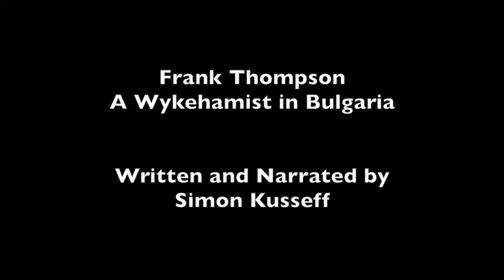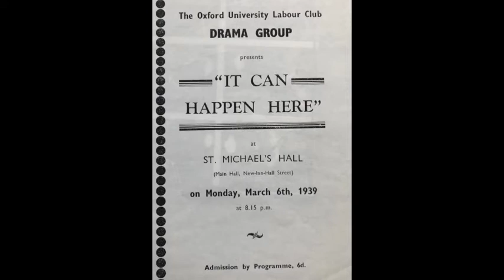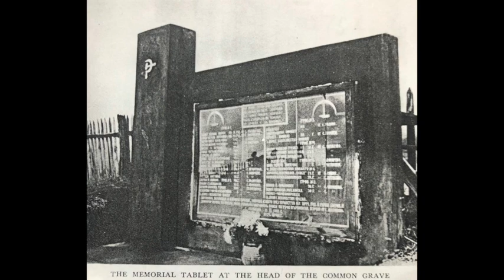A video of Frank Thompson——A Wykehamist in Bulgaria. Written and Narrated by Simon Kusseff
Frank was born 100 years ago, on August 17, 1920, in Darjeeling, British India. He comes from a family with left-wing political views. In 1939, while studying at Oxford University, he became a member of the Communist Party of Great Britain under the influence of Iris Murdoch. One of the most famous British writers is his great love. In her memoirs, Frank's mother says, "Even his love for Iris was not strong enough to make my son survive."

He was a poet, he wrote many poems, but one of them, whose title is in Latin because he spoke fluent Latin and ancient Greek, is called Politicians Meliora. This poem was chosen by the London Times for Victory Day over Japan 75 years ago - the only poem they published. They don't mention anything about the author, they just publish it. And on the occasion of the 50th anniversary of Victory Day in May, Edward Fox read it to Her Majesty during the ceremony. Frank Thompson would like to be remembered as a soldier-poet.